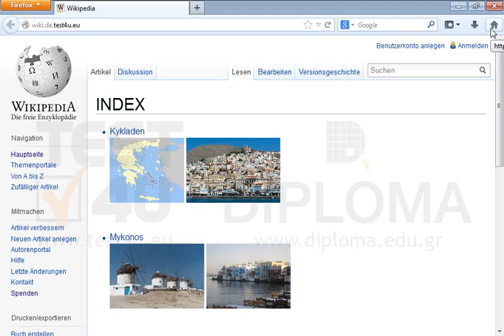Besuchen Sie die Startseite.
Besuchen Sie die Startseite.Möchten Sie mehr. Laden Sie das TEST4U demo herunter